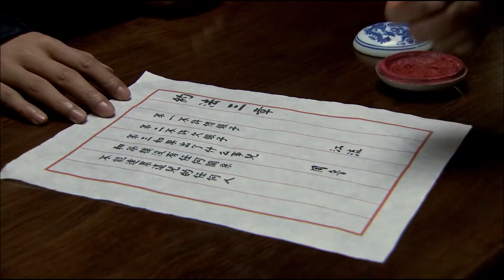【精彩谍战剧】乘风谍影13 | 清末富少朱亚文一改往日纨绔，奋起反抗日军暴行，逆袭成为一代谍王（王一博《追风者》、朱亚文《中国刑警》）